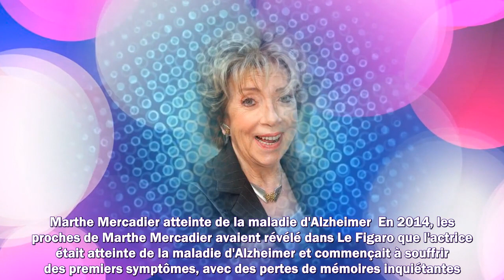✟ Marthe Mercadier : l'actrice à la carrière impressionnante, atteinte d'Alzheimer, est morte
1. Succession disputée de Johnny Hallyday
2. Dernières actualités sur Johnny Hallyday
3. La vie de "Laeticia" après la mort de "Johnny Hallyday"
4. Mariage Harry et Meghan